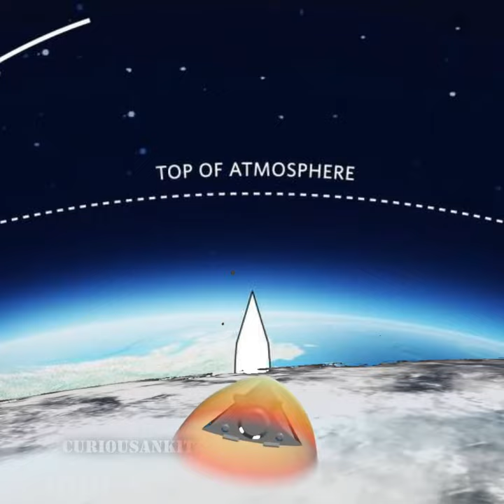NEW HYPERSONIC CRUISE MISSILE OF RUSSIA~3m22 ZIRCON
You can follow me on other Social Media Handle:-